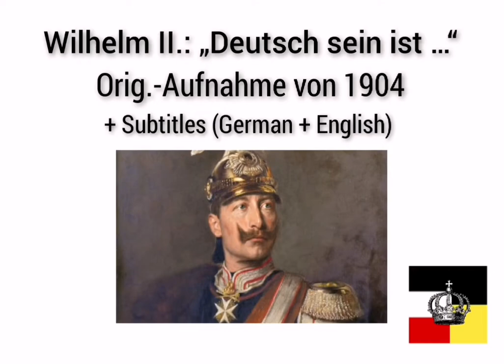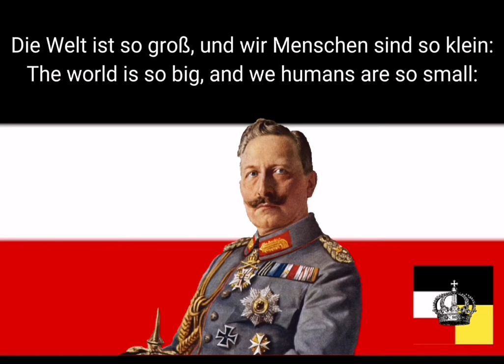Wilhelm II 1904 Rede - "Deutsch sein ist..." Original Tonaufnahme - selten - english subtitles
Original-Tonaufnahme seiner Majestät Kaiser Wilhelm II von 1904 - "Deutsch sein ist..."